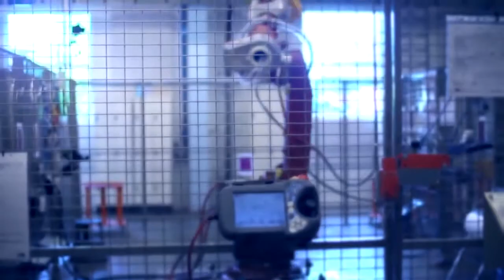ABB Robotics Introducing the IRB 6700 7th Generation Large Robots